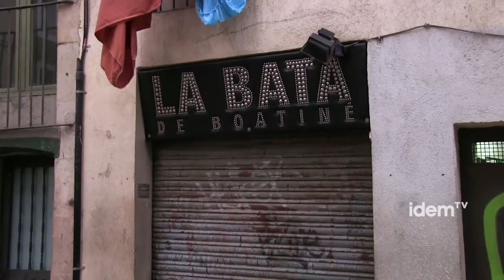Juan Andrés, una muerte homicida [subt esp]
Los hechos son tozudos y siempre terminan conociéndose. En el caso de la muerte de Juan Andrés Benítez- un empresario gay de 50 años - ya se han abierto las pertinentes investigaciones judiciales y cada vez se conocen nuevos datos. Aunque lo que se conocía desde el primer momento, con versiones contradictorias entre vecinos y la policía catalana, no parecía que pudiera tener un buen final.

El informe del forense hecho público el 16 de octubre, una vez realizada la autopsia, afirma que la muerte fue de naturaleza homicida y se produjo a partir de múltiples golpes en el cráneo que, junto con otros factores, dieron lugar a un paro cardíaco. El 23 de octubre El País publicó dos videos grabados con móviles por vecinos de la calle Aurora , donde murió el empresario. En los mismos se ve cómo los mozos rodean Juan Andrés, al que tienen plenamente inmovilizado entre seis policías. Dos de ellos le dan repetidos golpes de pies y de puños, mientras se oyen intensos y desgarradores gritos de dolor del empresario gay .

La reacción de la comunidad LGTB

La muerte de Juan Andrés ha provocado una doble reacción: la del colectivo LGTB de Barcelona con un acto de homenaje y recuerdo delante del comercio que regentaba en la calle Consell de Cent de Barcelona el pasado 18 de octubre, y apoyo público así como la exigencia rotunda de la aclaración de los hechos.

Además , diferentes entidades del barcelonés barrio Raval también han reaccionado y, en colaboración con el movimiento LGTB convocaron una manifestación el pasado 19 de octubre en el barrio donde participaron cientos de personas. El asociacionismo vecinal señala que no es la primera vez que se producen en el Raval actuaciones desproporcionadas y violentas por parte de los Mossos. Hechos como la redada policial en la Bata de Boatiné, local de público LGTB, el pasado 28 de junio, aunque están muy presentes en la memoria de los habitantes del barrio barcelonés .

Además, desde el Observatorio contra la Homofobia han pedido explicaciones al alcalde de Barcelona, Xavier Trias, y el presidente Artur Mas, así como de reuniones extraordinarias de los consejos LGTB local de Barcelona y nacional, además de una reunión con Neus Munté , consejera de Bienestar y Familia .

¿Homofobia?

El movimiento LGTB ha sido prudente e indica que no se puede hablar de homofobia mientras no hayan pruebas. La prudencia, sin embargo, no se contradice con la contundencia en la exigencia de la aclaración de la muerte de Juan Andrés y, en su caso, de responsabilidades. Una prudencia que no ha tenido el Sindicato de Policías de Catalunya que dio "un total apoyo" a sus compañeros en unos hechos que contaban con, al menos dos versiones, y que tenían una muerte como resultado final. Con todo, la entidad Gaylespol, asociación de policías LGTB, sí ha reclamado el esclarecimiento de los hechos y lamentó públicamente la muerte del empresario .

Por su parte, desde el Observatorio contra la Homofobia se denuncia que estas actuaciones violentas forman parte del modus operandi de la policía catalana en el Raval .

La muerte del empresario ha puesto los Mossos en el punto de mira de importantes sectores de la sociedad catalana que les piden mayor autocrítica, control y transparencia .

Un amigo de Juan Andrés, Gerardo, nos deja una reflexión sobre el caso que se produjo en el marco del homenaje que se realizó frente a una de sus tiendas en el Gaixample.